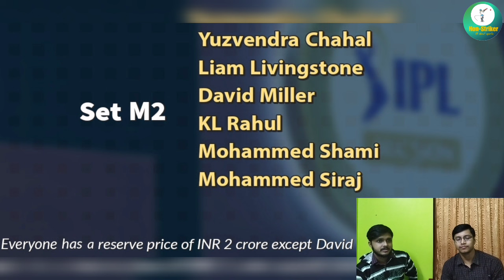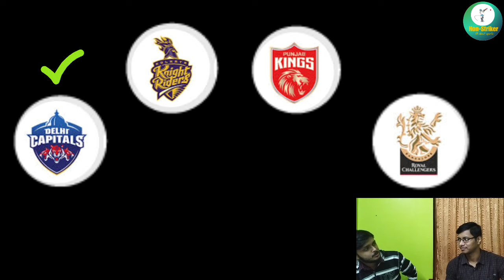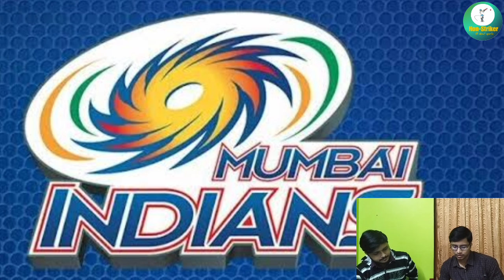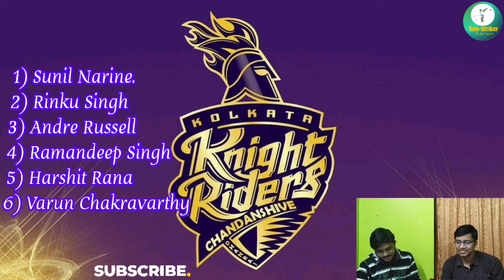IPL Marquee List 1 Prediction